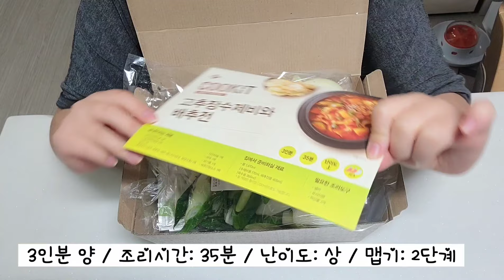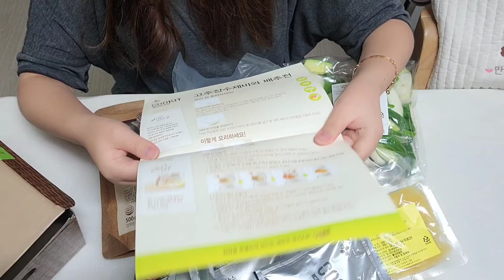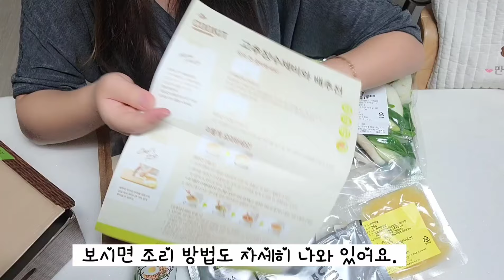슬기로운 산촌생활 ‘고추장수제비와 배추전’ 프리미엄 밀키트 쿡킷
오늘은
고추장수제비와 배추전 프리미엄밀키트 제품 리뷰를 가지고 왔어요^^

방송 메뉴를 그대로 편하게 맛 볼 수 있어서 너무 좋더라고요

재료도 너무 신선하고, 푸짐하고 맛도 최고였던
쿡킷 밀키트!!!
방송 메뉴를 그대로 편하게 맛 볼 수 있어서 너무 좋았어요.